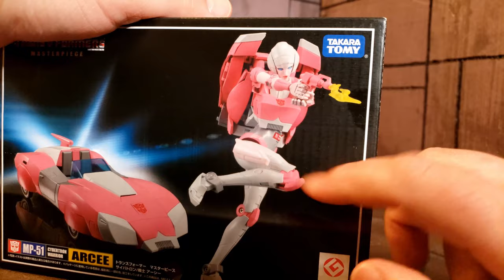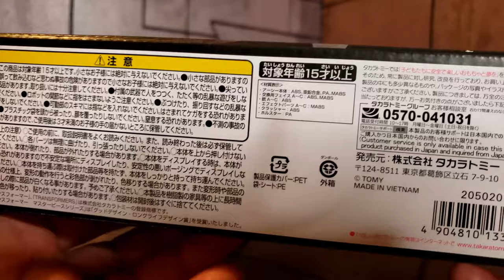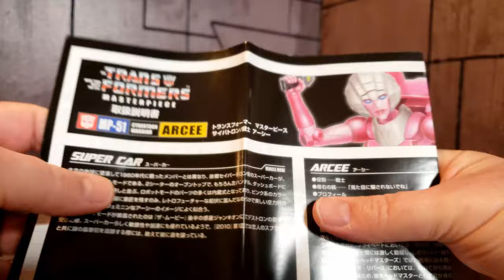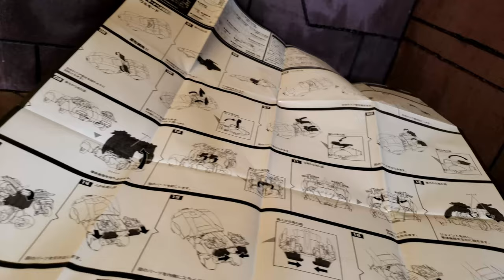MP 51 Arcee Video review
MP-51 Masterpiece Arcee Video review